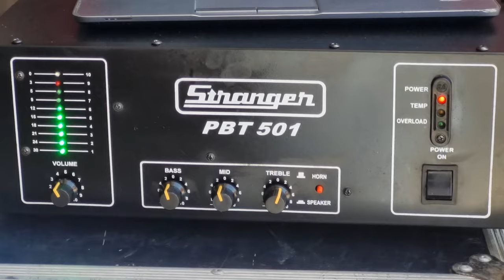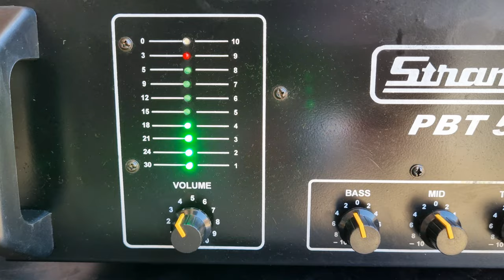इस Stranger PBT 501 से बजाए 2 Top 15 inch या 24 pcs HF रुकेगा नही।। Live Testing के साथ,video देखें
Stranger PBT 501 made in dehli

price - 9990 + dilivery charge

All Over India Dilivery